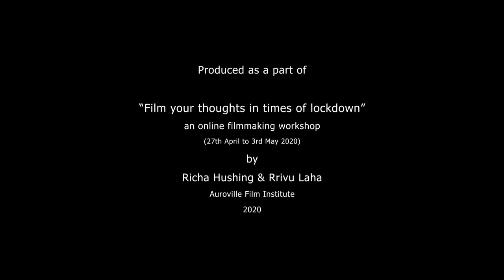State, Short film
QIFF: Quarantine International Film Festival was curated by Actor/Filmmaker Shyam Kishore during the First Covid lock down.All these short films were made by filmmakers during the lockdown with almost no resources and no choice of location. Preksha Trust salutes all these covid warriors who created meaningful content during tough times.  Infact this was the first online film festival in India. It was announced in early April 2020, as the lockdown started from 20th March 2020.